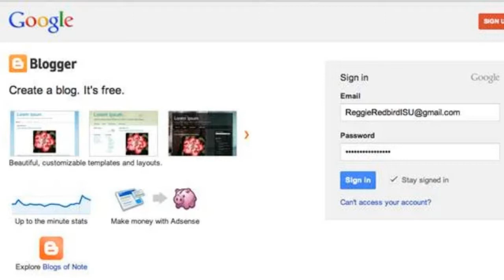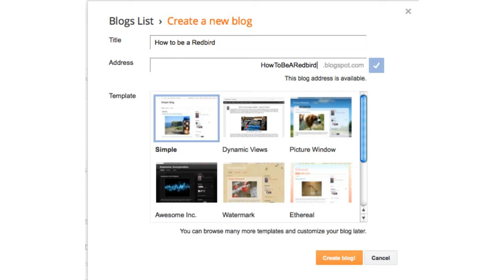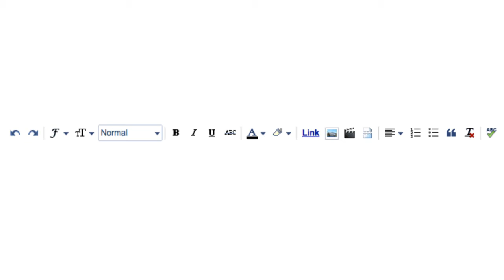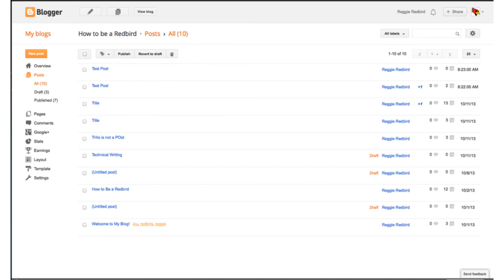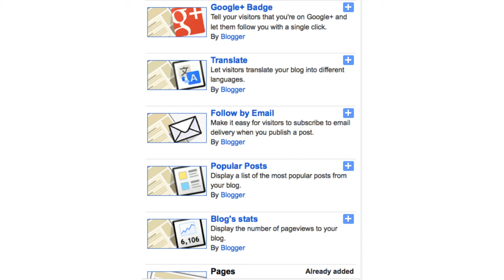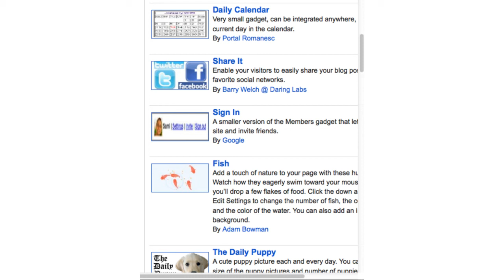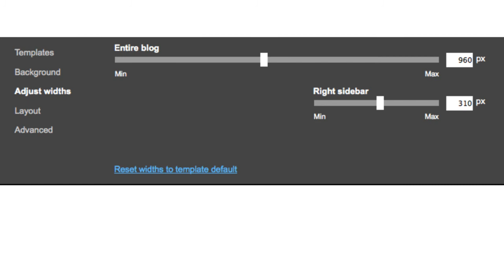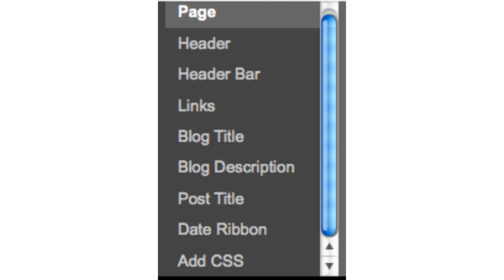How To Create a Blog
Creating a Blog Using Blogger.com. Step by step
Created By Sameh Alhammouri.
The following instructions will show you how to make a blog using Blogger.com.
Step 1: Signing Up for Blogger.

2. Enter your Google Email and password into the Sign In the box on the right side of the screen.

3. Click Sign In.

          Optional: If you do not want your name on your blog, click Switch to a limited Blogger Profile.

4. Confirm Profile by clicking the Continue to Blogger button at the bottom of the screen.

Step 2: Creating a Blog.

1. Click the New Blog button. The Created New Blog window should appear.

2. Type in a title for your blog in the Title box.

3. Type in a short address that relates to your blog's title in the Address box.

Important! If the address is already taken you will see a yellow box with an exclamation point. If the address is available, you will see a blue box with a checkmark.

4. Select a template from the options provided by clicking on one. When a template is selected, it will have a blue box around it.

              You must select a default template for now, but you will be able to customize it later.

5. Click Create Blog button.

1. Click the New Blog button. To Create a New Blog window should appear.

2. Type in a title for your blog in the Title box.

3. Type in a short address that relates to your blog's title in the Address box.

4. Select a template from the options provided by clicking on one. When a template is selected, it will have a blue box around it.

5. Click Create Blog button.

Step 3: Creating a Post.

1. Click the button with the pencil on it. When you hover over it should say Create New Post.

2. Type a title for your post in the post box

3. Type up a post in the post field below the post box

Step 4: Using the Toolbar.

Go in order from left to right.

1. Click to undo changes in your post.

2. Click to redo changes you undid.

3. Click to change the font of your post.

4. Click to change the text size.

5. Click to make text into a heading, subheading, or minor heading.

6. Click to bold text.

7. Click to italicize text.

8. Click to underline text.

9. Click to strikethrough text.

10. Click to change the color of your text.

11. Click to highlight your text.

12. Click to make text into a link.

13. Click to insert a photo. A Select a File window should appear.

       Click the Choose File button. A File Upload window should appear.

       Select a photo from your computer and click Open.

Click the Add Selected button.

14. Click to insert a video. A Select A File window should appear.

       Click the Choose a video to upload button. A File Upload window should appear.

       Select a video from your computer and click the Open button.

15. Click to insert a jump break.

16. Click to align text.

17. Click to number your text.

18. Click to bullet your text.

19. Click to format a quote.

20. Click to remove any formatting on your text.

21. Click to check the spelling of your post.

Step5: Using the Post Settings Menu.

 This menu is located to the right of the post field.

1. To add labels to your post click the Labels tab to expand it.

     Then type labels into the text box and click done.

      These labels will be words readers can search for your post with.

2. To schedule a time for your post to go live, click the Schedule tab to expand it.

     Then choose Set Date and Time from the menu by clicking the circle next to it.

     Then select a date and time for the post to go live.

                You can do this by either typing in a date or selecting one from the calendar.

      Then click done.

3. To customize your permalink, click the Permalink tab to expand it.

     Then select Custom Permalink by clicking the circle next to it.

     Then type in a custom permalink and click done.

This is now the URL for your post.

4. To add your location, click the Location tab to expand it.

     Then type your location into the search bar and click Search. The map should show you your location.

     Then click done.

5. The Options tab allows you to do many things once expanded.